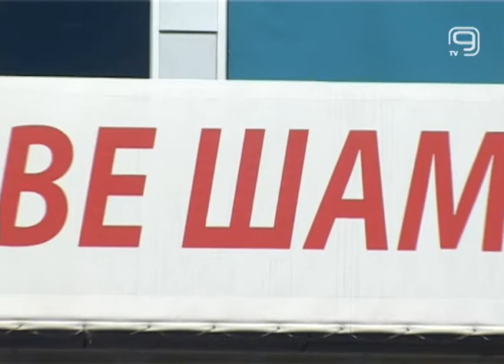TV KANAL 9, NOVI SAD: NOVA POBEDA RUKOMETAŠA VOŠE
Rukometaši Vojvodine pobedili su Železničar u okviru 4. kola plej ofa. Naredni meč Vojvodina igra u Šapcu.